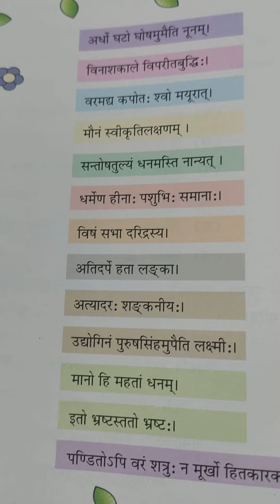Class 7 Sanskrit, L16